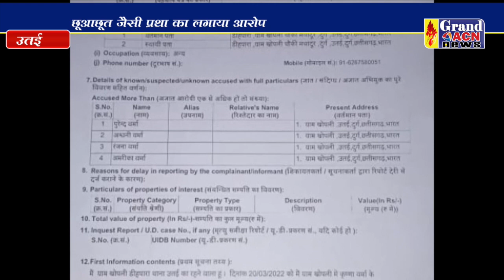थाना घेराव सतनामी समाज SHAHEEN KHAN